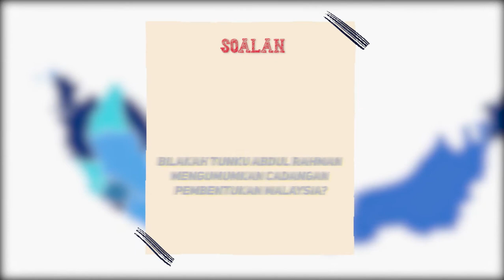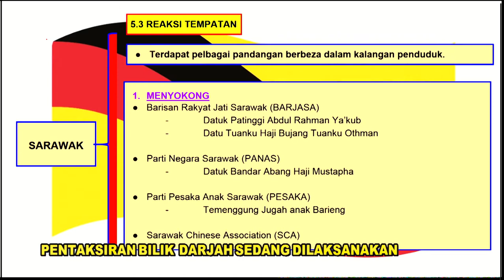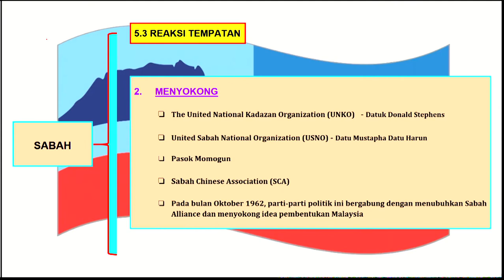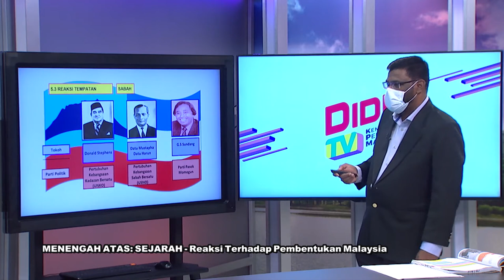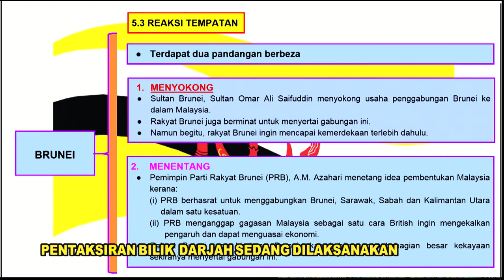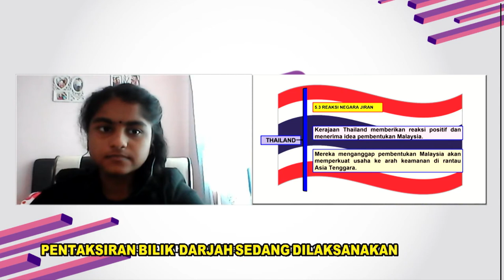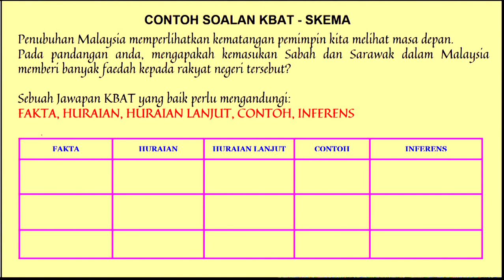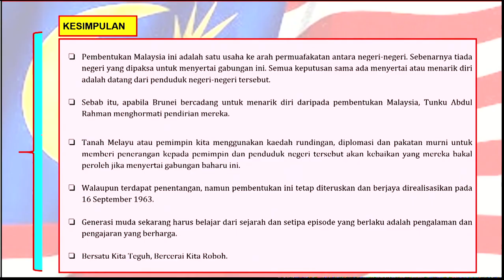DidikTV | Teras Ep 204 | Menengah Atas Sejarah Reaksi Terhadap Pembentukan Malaysia